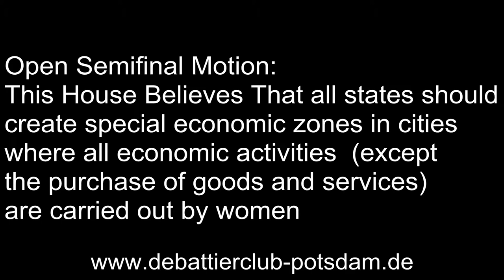4/8 WUDC 2015 Malaysia Open Main Semifinal BPP A Opening Opposition 2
WUDC 2015 Malaysia Open Main Semifinal

2nd Speaker from Opening Opposition from BPP A

Motion: THBT all states should create special economic zones in cities, where all economic activities (except the purchase of goods and services) are carried out by women.

Opening Government: Oxford A (went through)
Opening Opposition: BPP A (went through)
Closing Government: TCD-Phil A
Closing Opposition: Sydney B